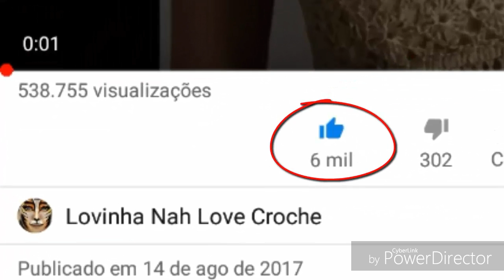VESTIDO ANTONIA VANESSA MONTORO BARRADO PARTE 1 HD